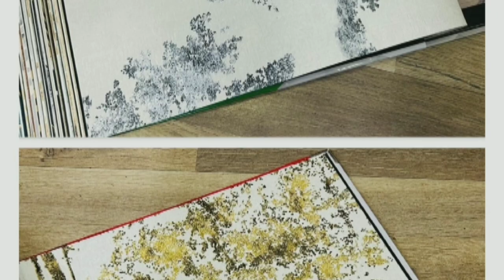वॉलपेपर लगाने का खर्चा 2023 में | Wallpaper Installation Cost in India 2023 | 10x10 Wall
वॉलपेपर लगाने का खर्चा 2023 में | Wallpaper Installation Cost in India 2023 | Hindi | 10x10 wall वॉलपेपर एक ऐसा तरीका है जिससे आप अपने घर की दीवारों को एक नया रूप दे सकते हैं। यह एक आकर्षक और टिकाऊ विकल्प है जो आपको अपनी पसंद के किसी भी डिज़ाइन या पैटर्न को चुनने की अनुमति देता है। 2023 में वॉलपेपर लगाने का खर्चा कई कारकों पर निर्भर करता है, जिसमें वॉलपेपर की गुणवत्ता, आकार और पैटर्न, दीवार की सतह की स्थिति और इंस्टॉलेशन की लागत शामिल है। वॉलपेपर की गुणवत्ता वॉलपेपर की गुणवत्ता उसकी लागत को निर्धारित करने में एक महत्वपूर्ण कारक है। उच्च गुणवत्ता वाले वॉलपेपर अधिक महंगे होते हैं, लेकिन वे अधिक टिकाऊ और लंबे समय तक चलने वाले होते हैं। वॉलपेपर का आकार और पैटर्न वॉलपेपर का आकार और पैटर्न भी उसकी लागत को प्रभावित कर सकता है। बड़े पैमाने पर वॉलपेपर या जटिल डिज़ाइन वाले वॉलपेपर छोटे पैमाने के वॉलपेपर या सरल डिज़ाइन वाले वॉलपेपर की तुलना में अधिक महंगे होते हैं। दीवार की सतह की स्थिति दीवार की सतह की स्थिति भी वॉलपेपर लगाने की लागत को प्रभावित कर सकती है। यदि दीवार की सतह सपाट और साफ है, तो वॉलपेपर लगाना आसान और सस्ता होगा। यदि दीवार की सतह खुरदरी या क्षतिग्रस्त है, तो वॉलपेपर लगाने से पहले उसे ठीक करने की आवश्यकता हो सकती है, जिससे लागत बढ़ जाएगी। इंस्टॉलेशन की लागत वॉलपेपर लगाने की लागत आमतौर पर वॉलपेपर की लागत से अलग होती है। वॉलपेपर लगाने के लिए एक पेशेवर को काम पर रखने की लागत दीवारों की संख्या, वॉलपेपर की गुणवत्ता और दीवार की सतह की स्थिति पर निर्भर करती है। 2023 में वॉलपेपर लगाने की औसत लागत 2023 में, भारत में वॉलपेपर लगाने की औसत लागत प्रति रोल ₹100 से ₹50,000 तक है। इस लागत में वॉलपेपर की लागत, इंस्टॉलेशन की लागत और अन्य संबंधित लागत शामिल हैं। उदाहरण एक 10x10 फुट के कमरे में वॉलपेपर लगाने की लागत इस प्रकार होगी: एक अच्छे वॉलपेपर की लागत: ₹500 प्रति रोल x 100 स्क्वेर फुट = ₹1,000 इंस्टॉलेशन की लागत: प्रति रोल x 300 x 2 = 600 रुपए कुल लागत: ₹1000 + ₹600 = ₹1600 निष्कर्ष वॉलपेपर लगाने का खर्चा आपके द्वारा चुने गए वॉलपेपर की गुणवत्ता, आकार और पैटर्न, दीवार की सतह की स्थिति और इंस्टॉलेशन की लागत पर निर्भर करता है। यदि आप अपने घर को एक नया रूप देने के लिए वॉलपेपर लगाने पर विचार कर रहे हैं, तो अपने विकल्पों की तुलना करने और उचित मूल्य प्राप्त करने के लिए समय निकालना महत्वपूर्ण है। Topic we cover : how to install wallpaper how to paste wallpaper wallpaper lagane ka kharcha wallpaper how to install wallpaper like a pro 3d wallpaper room wallpaper wallpaper kaise lagaye wallpaper design how to paste wallpaper on wall do it yourself wallpaper how to apply self adhesive sticker wallpaper diy wallpaper wallpaper price wallpaper ka kharcha wallpaper lagane ka tarika wallpaper lagane mein kitna kharcha aaega wallpaper lagane mein kitna kharcha aata hai

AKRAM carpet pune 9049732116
PVC flooring
wallpaper design
vinyl flooring
PVC carpet
3d wallpaper
4d wallpaper
5d wallpaper

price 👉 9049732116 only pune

Facebook link pl follow 👇👇❤